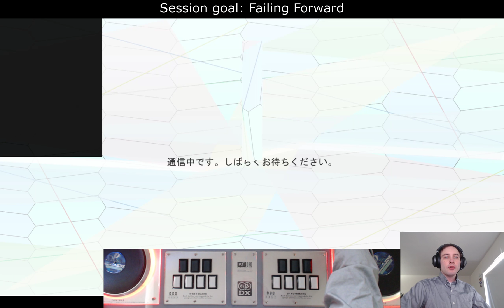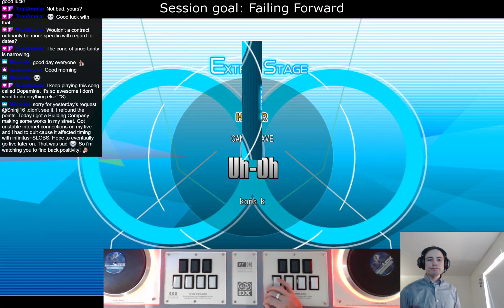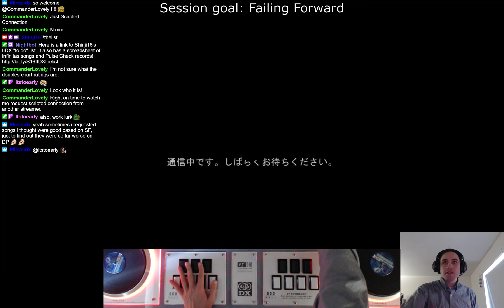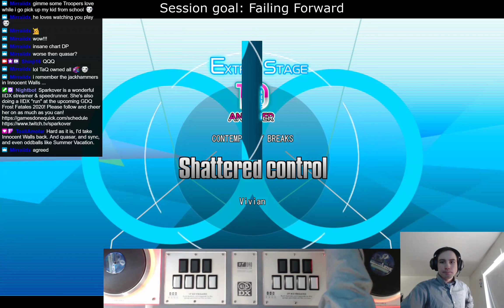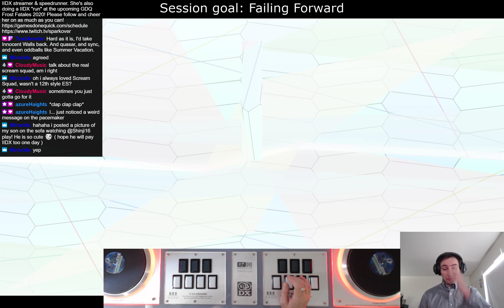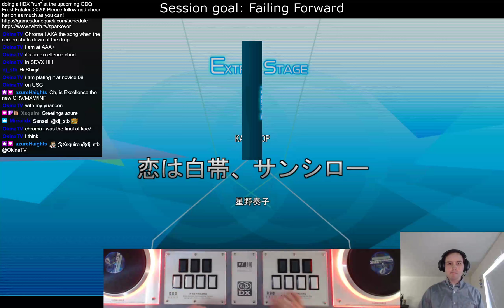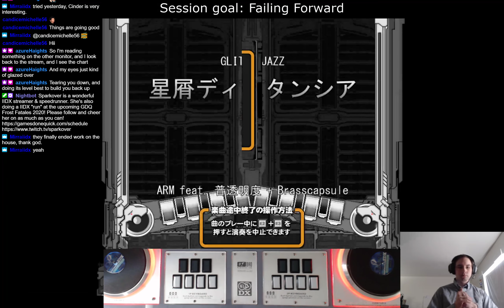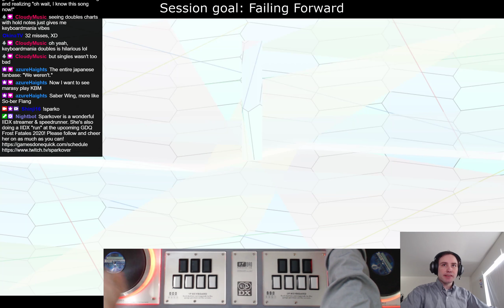20200219 IIDX Infinitas doubles - Failing Forward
Here's the IIDX doubles progress session I did today (20200219)! When I'm streaming you can watch and chat with me

If you miss when I'm live, in addition to what's still archived on Twitch, I also upload all my streams with chat overlaid to YouTube! Linked below are playlists of all my IIDX livestreams and all my Pulse Checks, a ~15min daily challenge I do that also serves as a summary of how I'm doing. I'm still getting things perfected (like my overlay, better hand camera frame rate, etc), but for initial efforts I'm pretty happy!